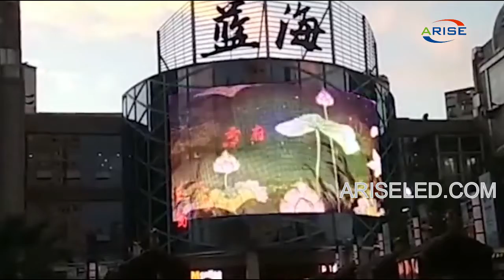LED transparent grille screen,HD led outdoor screen P7.8-P12 P15-15 P15-P31 P16-16 facade hanging cu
LED transparent grille screen,HD led outdoor screen P7.8-P12 P15-15 P15-P31 P16-16 facade hanging curtain flexible soft led mesh curtain screen display big LED billboard led curtain,LED透明格柵屏，高清led戶外屏P7.8-P12 P15-15 P15-P31 P16-16外牆懸掛式軟幕,LED läpinäkyvä ritiläruutu, HD led-ulkoseinä P7.8-P12 P15-15 P15-P31 P16-16 julkisivun roikkuuverho joustava pehmeä led-mesh verho näyttö näyttö iso LED mainostaulu led-verho,Màn hình lưới tản nhiệt LED trong suốt, màn hình led HD ngoài trời P7.8-P12 P15-15 P15-P31 P16-16 mặt tiền treo rèm mềm dẻo led màn hình hiển thị màn hình LED lớn,Écran de grille transparent à LED, écran extérieur à LED HD P7.8-P12 P15-15 P15-P31 P16-16 rideau suspendu de façade écran de rideau de maille led souple souple affichage grand rideau LED de panneau d'affichage LED

Skype: ariseled;
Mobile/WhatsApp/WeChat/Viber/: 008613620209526